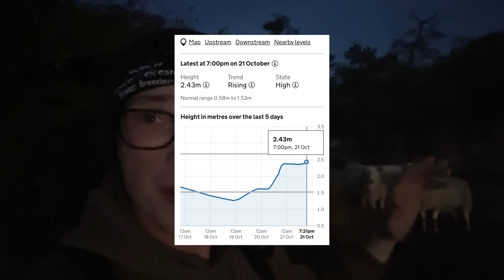SHEEP EVACUATION - WORST FLOODS WE'VE SEEN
Hi Everyone and welcome to the Cowley Hill Farm YouTube channel where we show you the behind-the-scenes action of what goes on at the farm. From sheep lambing to long days in the tractor seat making hay we show you everything. So i hope you enjoy!